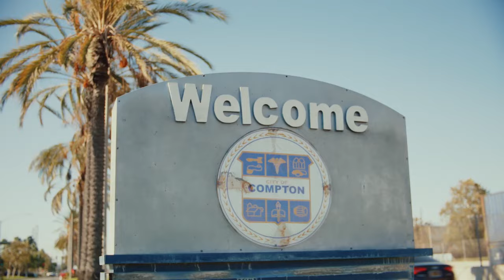DOMINO: Battle of the Bones (2021) | ACTION COMEDY MOVIE | SNOOP DOGG - David Arquette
Domino: Battle of the Bones is a feel-good comedy about an elderly black man who teams up with his awkward, white step-grandson to defeat his rival in a domino tournament.

Produced by Snoop Dog
Genre: Action, Comedy
Stars: Snoop Dogg, Lous Beatty Jr., Nathan Dana, David Arquette
Directors: Baron Davis, Steven V. Vasquez Jr., Carl Reid

Welcome to FILMCUBE!

Dive into a diverse cinematic experience as we bring you a wide array of genres, with a special focus on action, horror, thriller, and martial arts. Our extensive catalog is continually expanding, promising a treasure trove of adrenaline-pumping films. Be prepared for a weekly dose of excitement as we consistently upload new content to keep your cinematic journey thrilling and dynamic.